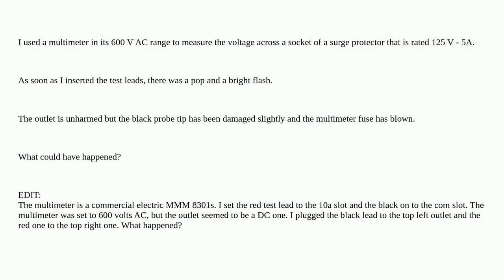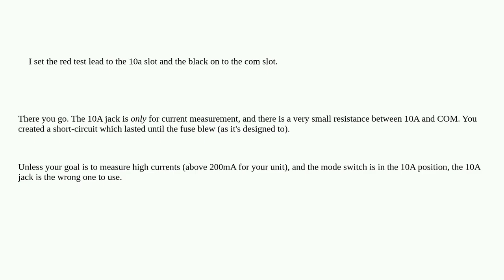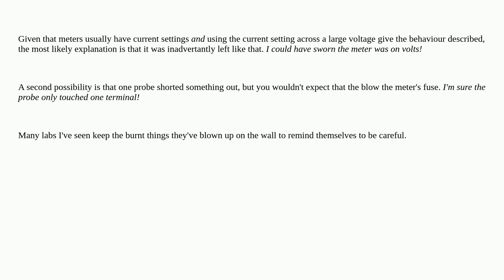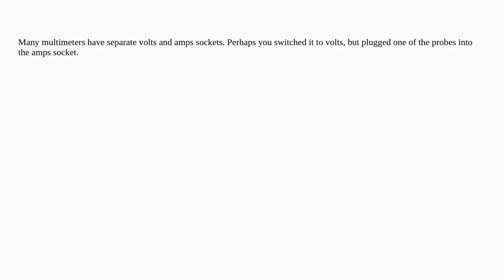Electronics: Multimeter blown trying to measure 125 V in the 600 V AC range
Multimeter blown trying to measure 125 V in the 600 V AC range

A special thanks goes out to the community

  socket multimeter test-equipment surge-protection voltage